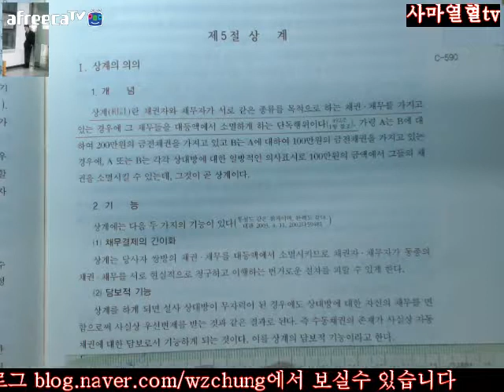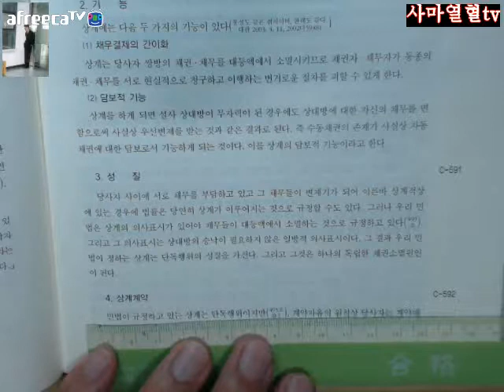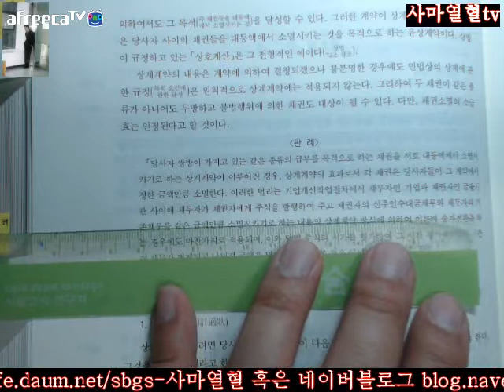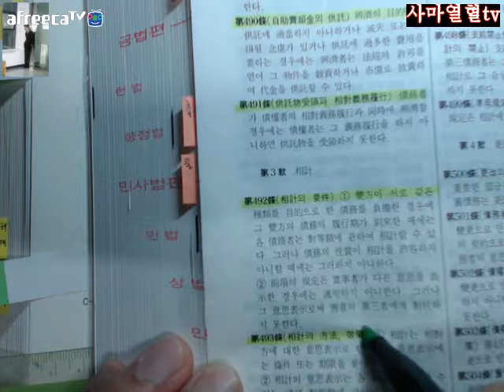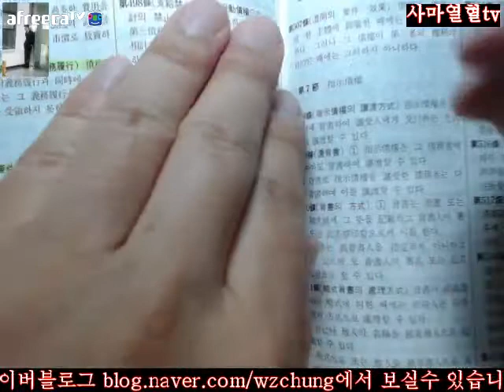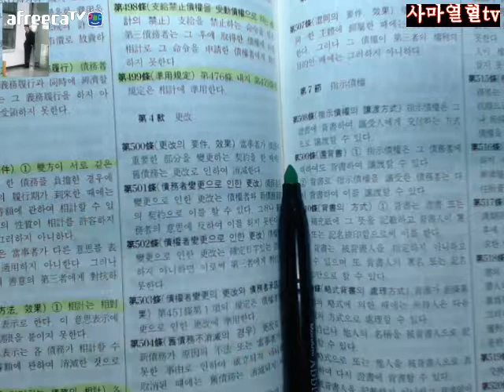1225 1226사마열혈TV20172018송덕수저제10판신민법강의시작제3부채총제8장채권의소멸제5절상계Ⅰ상계의의의1225 1226조문정리